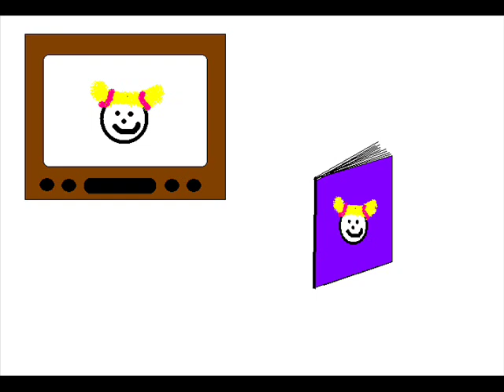Fountains of Wayne - Hackensack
edited music video of a song by Fountains of Wayne called Hackensack also from the movie "Just Friends"